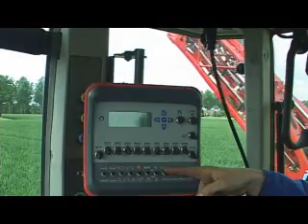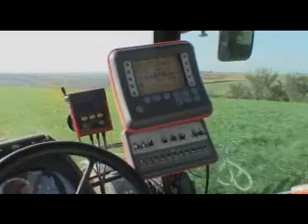RAU Chemical Sprayer Product Range